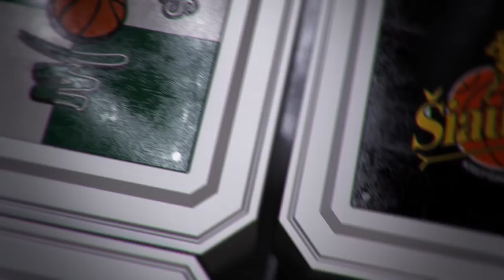R. Kurtinaitis: „Kai kuriems žaidėjams reikėtų pagalvoti, ar dar sportuoti“